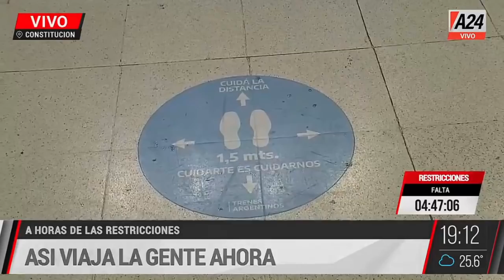Canosa mano a mano con Claudia Rucci - Viviana con Vos (08/04/2021)